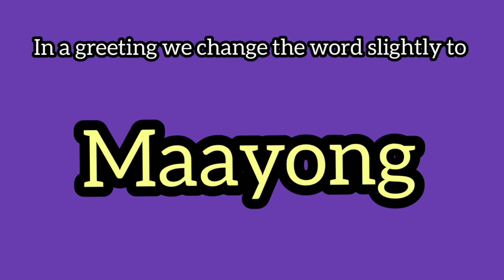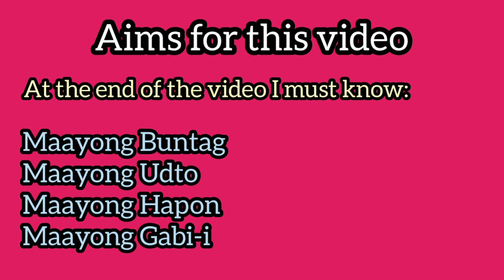Foreigner learns Visayan (Philippines) 1 Greetings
I decided to learn Visayan while stranded in the Philippines.